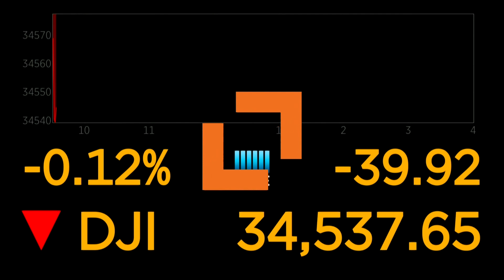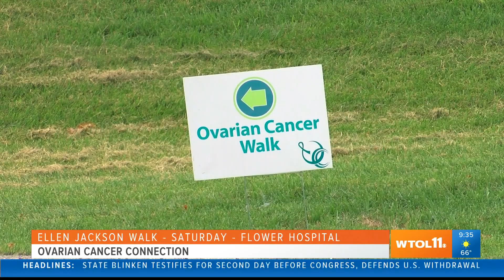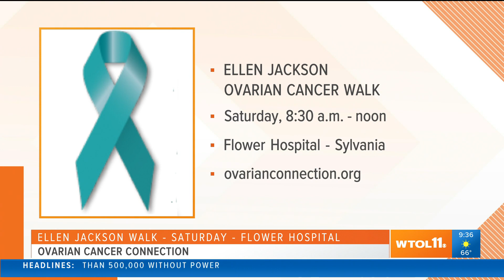Turn the town teal for the Ovarian Cancer Walk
Turn the town teal for the Ovarian Cancer Walk this Saturday in Toledo!